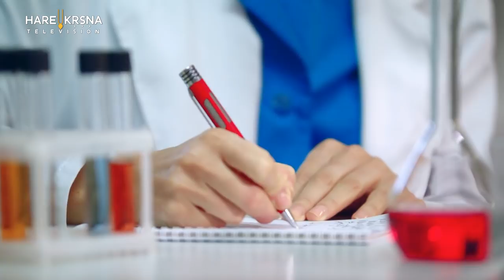How I Came To Krishna Consciousness - Bhakta Rex (China)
The beginning of our spiritual journey is often characterised by idealism. Everything is fresh and fascinating, a whole new world to explore and ...